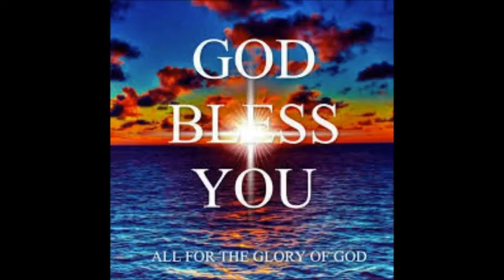PAAK ROOH SE BHAR||NEW MASIH SONG||2018||JOHNSON BHATTI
Masih worship song sung by johnson bhatti
Lyrics -latif Jacob